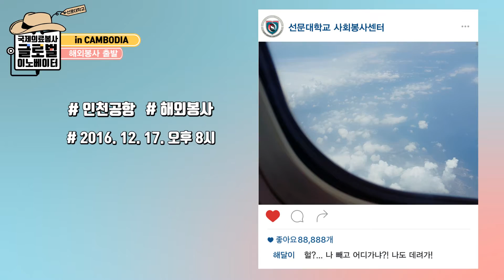선문대학교 2016 동계방학 해외봉사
2016 동계 방학 캄보디아 해외봉사

선문대학교 홍보팀 Video part

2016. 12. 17 ~ 12. 28